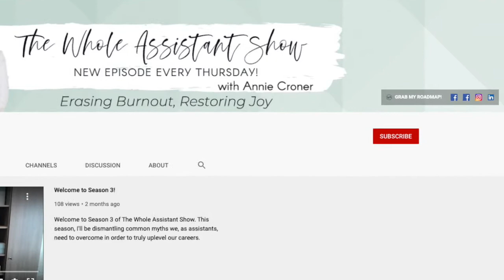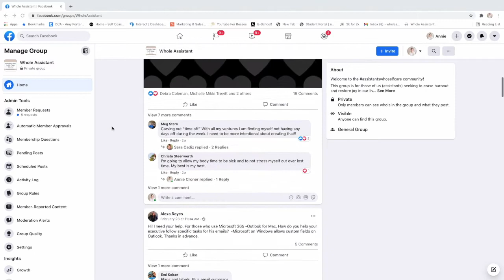Moving Past Analysis Paralysis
Do you ever find you can't make a decision because you spin out on all the options?